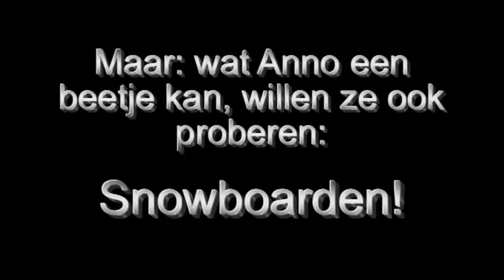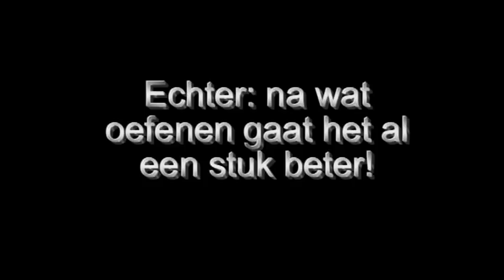Snowworld 14-12-2011 met TychoKoen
Sinterklaaskado geïnt